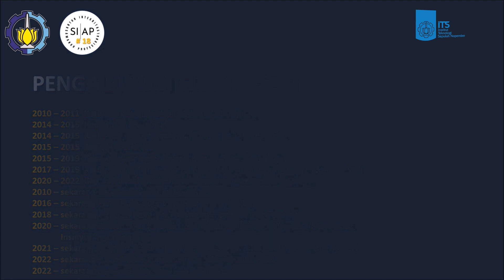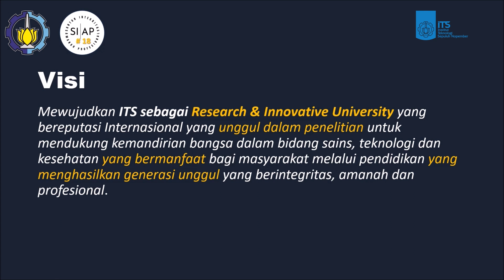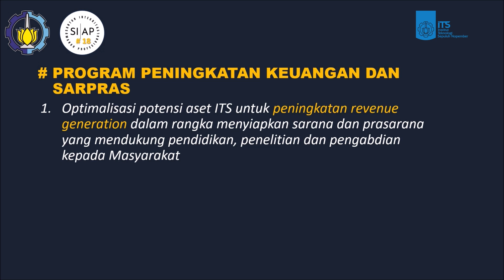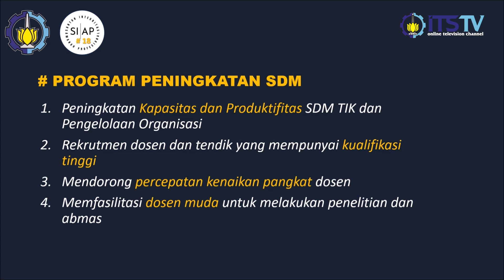PBCR ITS 18 Prof. Dr. Agung Purniawan, S.T., M.Eng. | How Sharp & Smart I am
BacarekITS PemilihanRektorITS "Sesuai dengan Peraturan MWA nomor 1 Tahun 2023 tentang Pemilihan Rektor Usulan Rencana Strategis ITS 5 (lima) tahun mendatang dan pelaksanaan tahunannya dan tanya jawab didepan Warga dalam forum daring dan/atau luring yang diselenggarakan oleh Panitia, Maka dibuatlah Video “How Sharp & Smart I am” sebagai salah satu wujut realisasi dari peraturan tersebut dalam pemilihan Rektor ITS Periode 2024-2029. Video ini berisi tentang pengenalan dan paparan Visi & Misi oleh Prof. Dr. Agung Purniawan, S.T., M.Eng. PBCR nomor urut 18